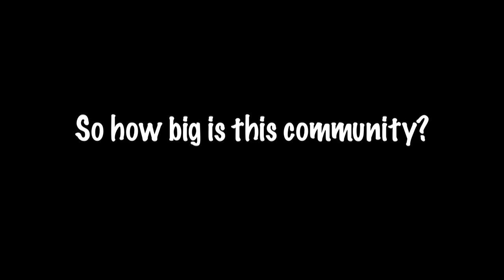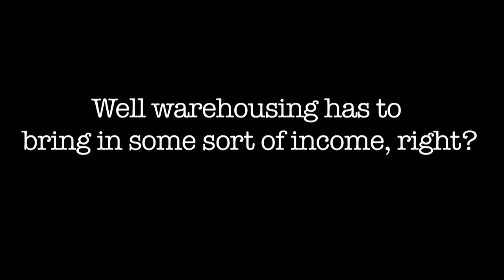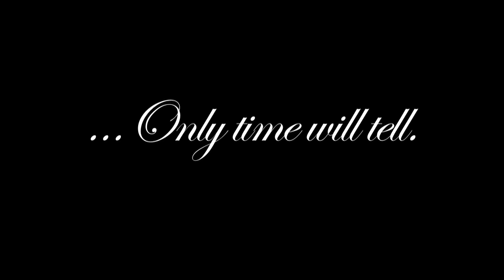Mira Loma:Eastvale Mini Documentary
Introduction to Video Production: Mini Documentary
Produced By: Jasmine Johnson, Alex King, Rachel McMillan, Tina Nguyen, and Katherine Nichols